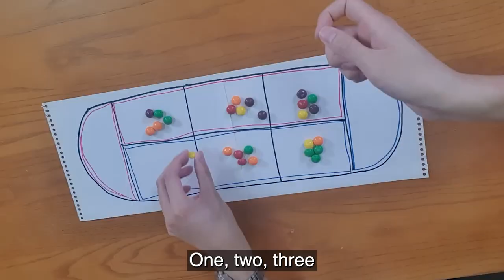Let's play game of Southeast Asia | Korean reaction Malaysia Singapore Philippines Indonesia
EP-11. Let's play the games of Southeast Asia |  Korean reaction Malaysia Singapore Philippines Indonesia

We played games of Southeast Asian :) It's little bit difficult for me.
How about you guys? have you played?